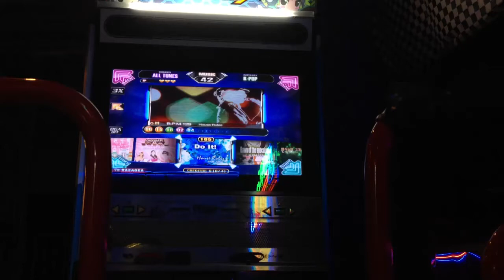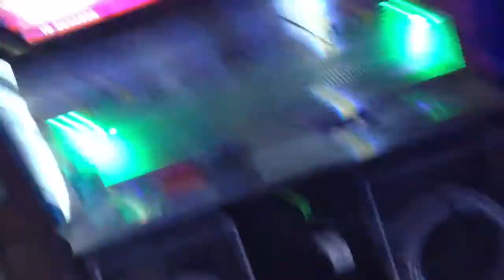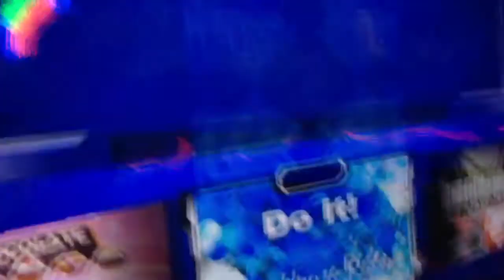DO IT shirts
Shout outs to Lara
Gonna getcha